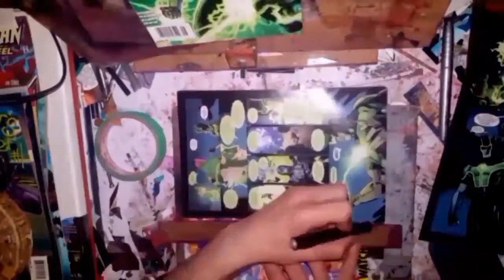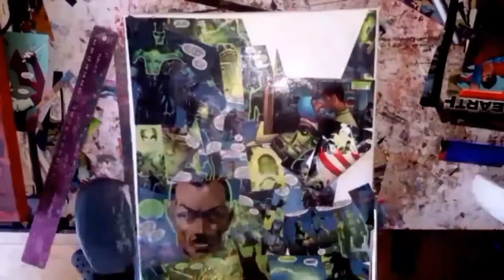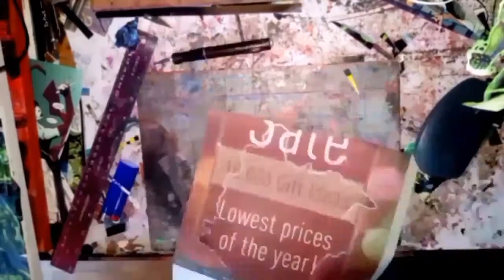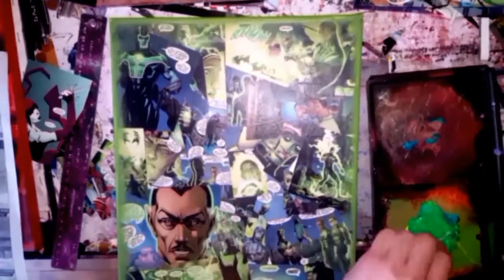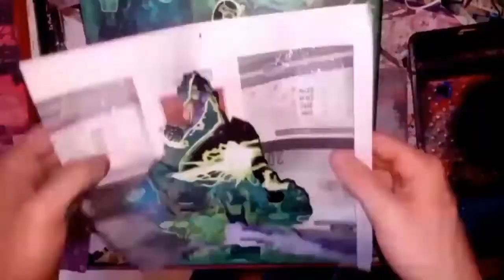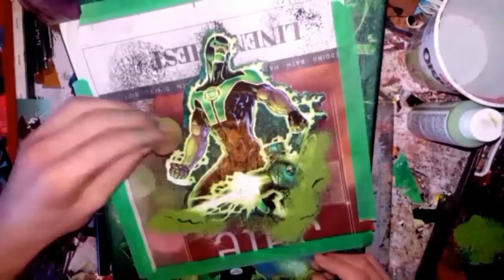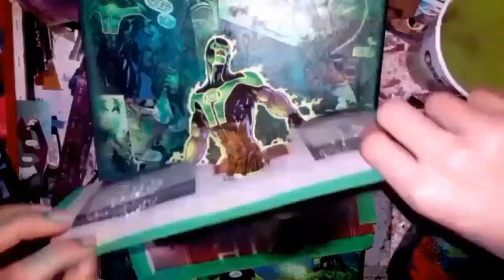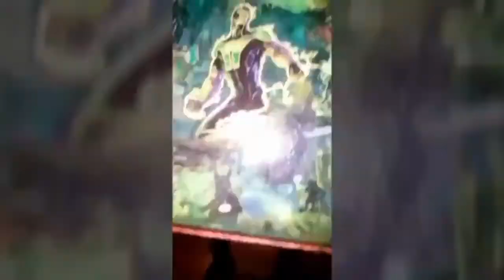Green Lantern Comic Collage | Collaging a DC Green Lantern Comic onto Canvas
A quick time-lapse of how I took your favorite comic book and turned it into canvas art.